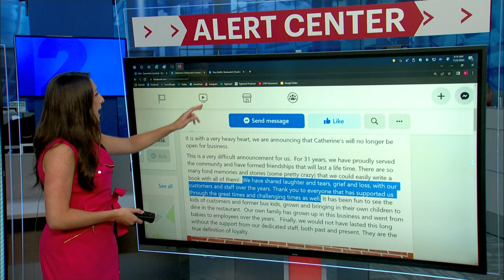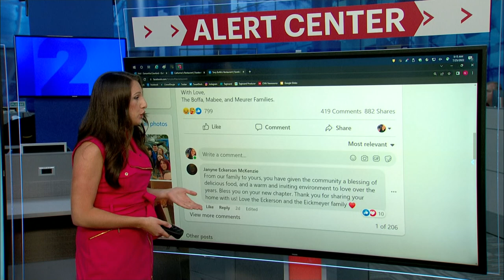2 legendary Orange County restaurants to close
Tony Boffa’s Italian restaurant in Middletown and Catherine’s in Goshen are closing their doors.